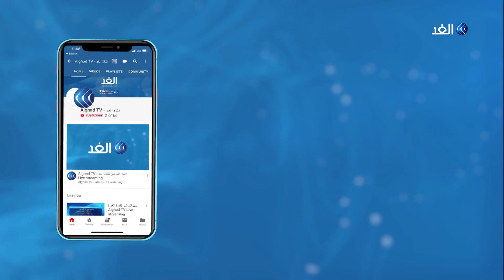بدء الاجتماع الأردني المصري الأوروبي في عمان لبحث السلام بالشرق الأوسط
بدأ وزراء خارجية الأردن ومصر وفرنسا وألمانيا وممثل الاتحاد الأوروبي اجتماعا في عمانً  لبحث سبل دعم العملية السلمية في الشرق الاوسط باتجاه التوصل إلى حل عادل وشامل ودائم في المنطقة .

 وكان وزير الخارجية المصري سامح شكري قد جدد خلال لقائه نظيره الأردني أيمن الصفدي التأكيد على  موقف الأردن ومصر الثابت من القضية الفلسطينية. وشددا على دعم استعادة الحقوق الفلسطينية المشروعة وضرورة التوصل لتسوية شاملة وعادلة للقضية الفلسطينية استنادًا لمُقررات الشرعية الدولية.

المزيد من التفاصيل تتحدث مراسلة قناة الغد من عمان، داما الكردي، عبر النشرة الإخبارية لقناة الغد.